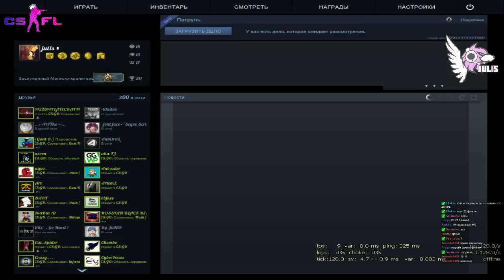JUL1S - CS:GO Female League #1 - Labyrinth# vs mixFIGHT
Julia "jul1s" Svitneva & Konstantin "osteroy" Svitnev